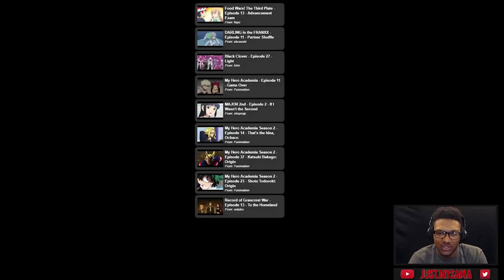THE WORST SUMMER CAMP EVER! | My Hero Academia Season 3 Episode 2 LIVE REACTION w/ OrganicHunter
►Hit me up on Instagram or Twitter